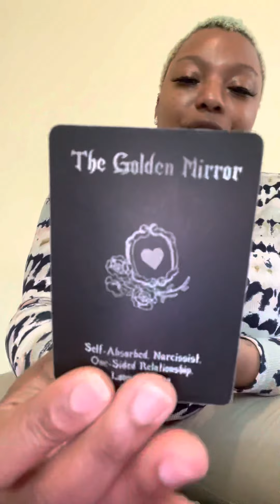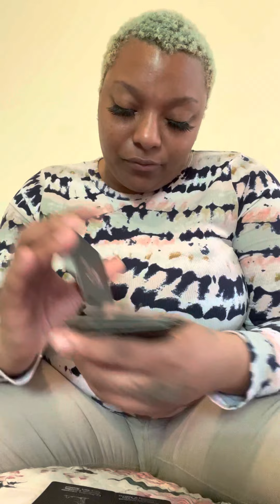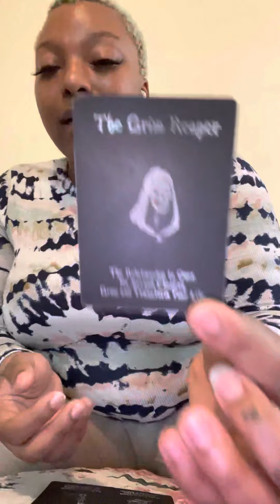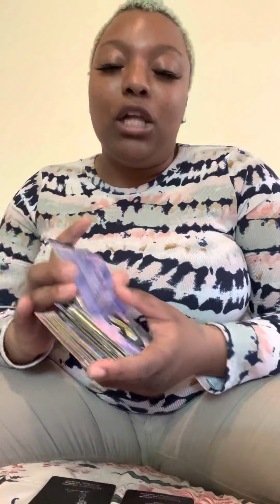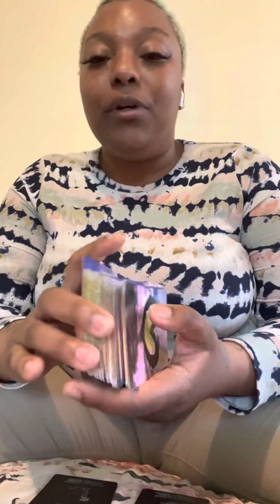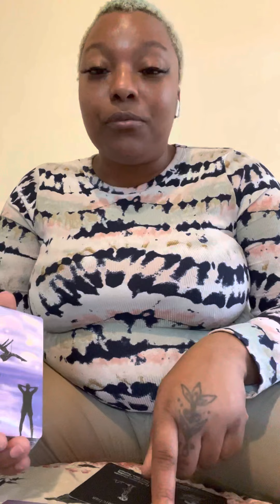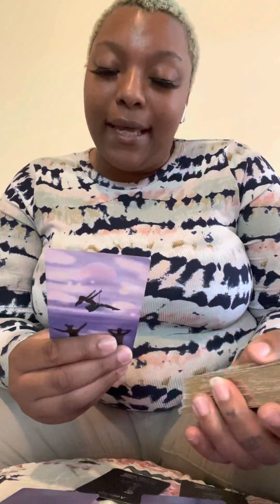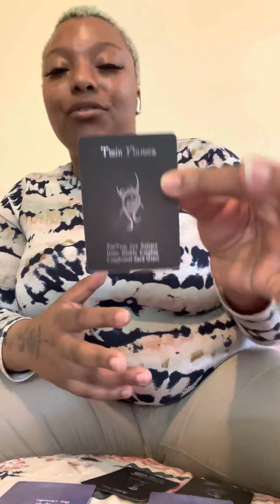It Is Safe To Be Vulnerable, Balancing Out Your Own Duality ⚖️